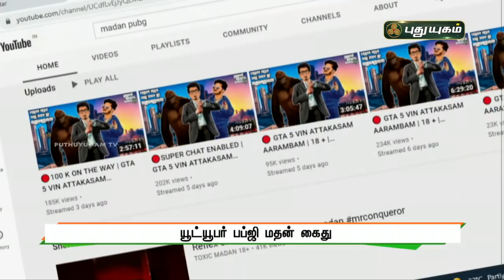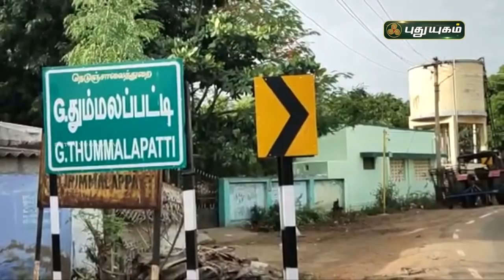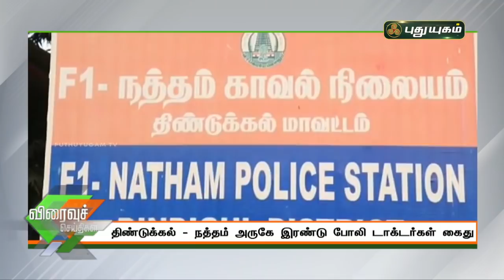புதுயுகம் விரைவுச் செய்திகள் | 1 PM Speed News | 18/06/2021